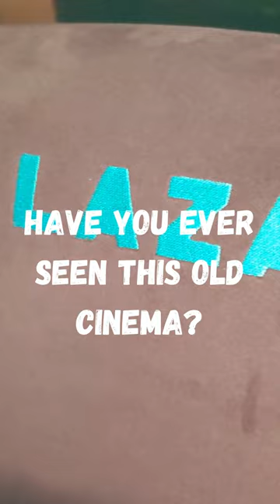CHECK OUT THIS CINEMA FROM 1939!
We went to a really old cinema, built in 1939 to watch Puss In Boots: The Last Wish